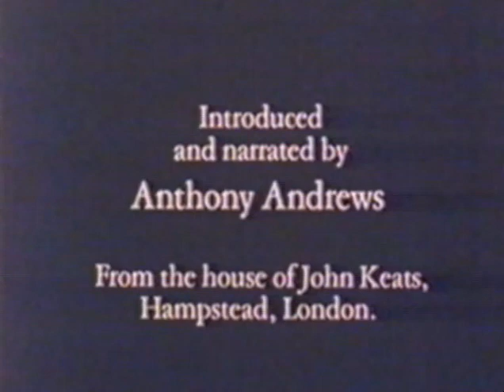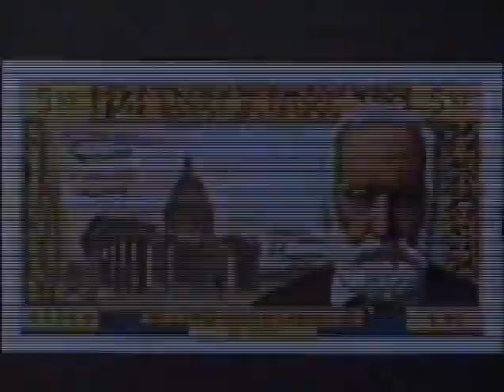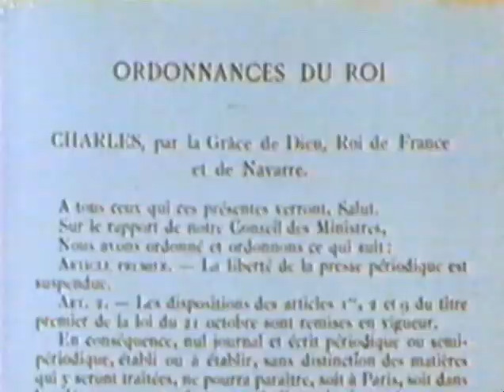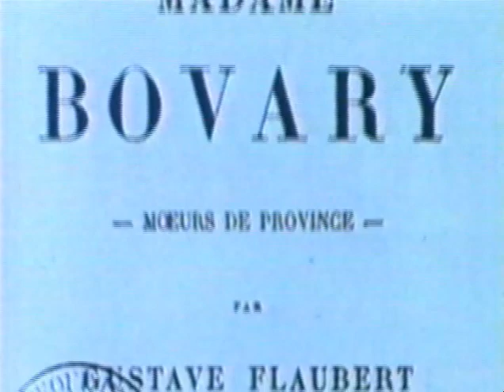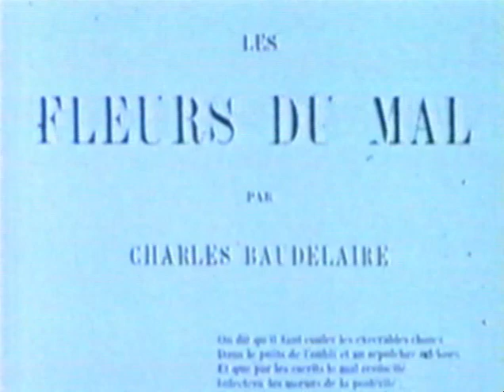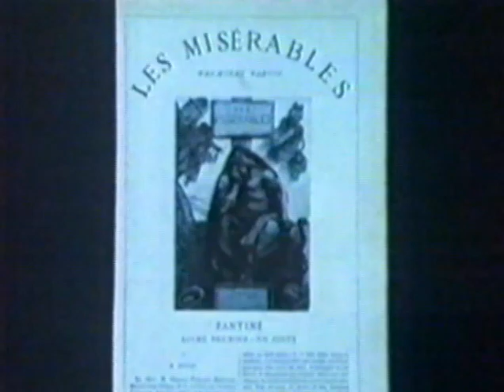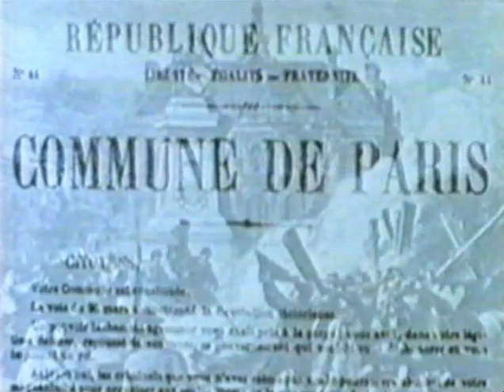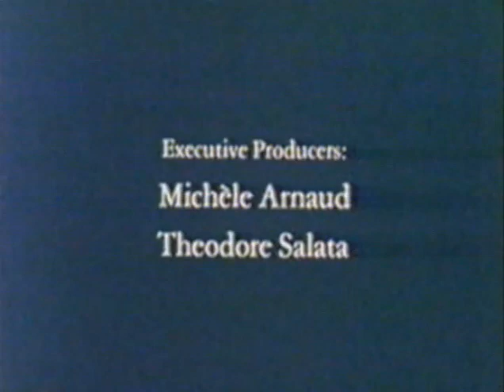The Romantic Spirit 12. Victor Hugo & The Romantic Century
Episode 12 of The Romantic Spirit.
Poet, novelist and playwright Victor Hugo personifies the Romantic era.